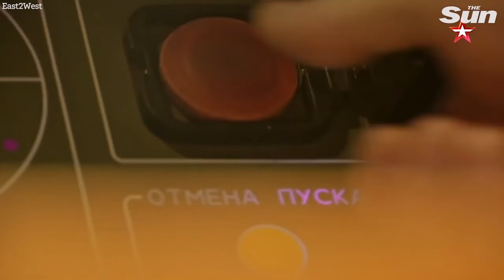Russia launches 7,000mph Zircon hypersonic nuke missile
RUSSIA has released chilling new footage of its 7,000mph Zircon hypersonic nuke missile that could hit London in five minutes.

The Kremlin had previously branded the deadly weapon, which carries a conventional or nuclear warhead, “unstoppable”.

And now terrifying footage shows a Mach 9 Zircon - or Tsirkon - missile being fired, showing how the Russian President could launch a hypersonic nuclear strike on the West.

The clip showing the missile being fired from the Admiral Gorshkov frigate in the White Sea was revealed amid veiled threats Putin and his top officials to go nuclear if any country intervenes with his invasion of Ukraine.

Russia releases footage of 7,000mph Zircon hypersonic nuke missile that could hit London in FIVE minutes